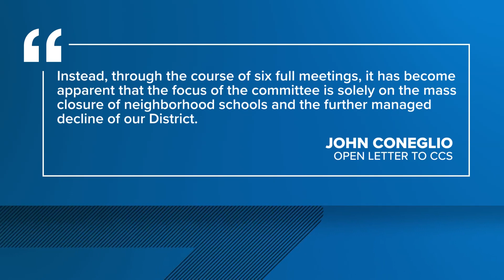Columbus Education Association President resigns from Community Facilities Task Force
The task force was aimed at building the future of city schools.